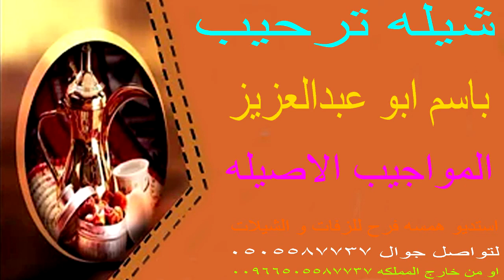شيله ترحيب باسم ابو عبدالعزيز 🌹🥧 مرحبا ترحيبتا با اهل المواجيب الاصيله 🌹🥧 استديو شيلات